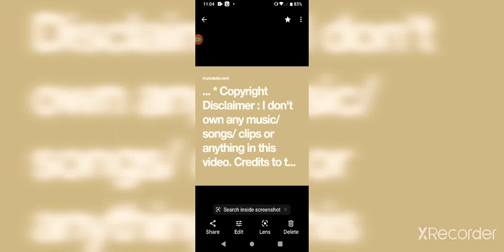Former KC Police Officer Sentenced if u call tht a Sentence 🤨🤔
SINCERELY NO JUSTICE 🎯